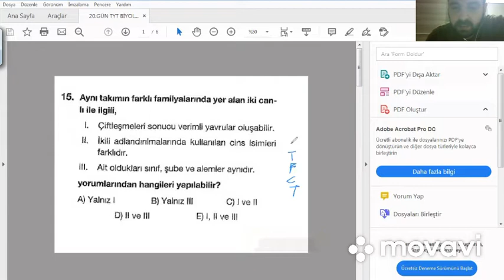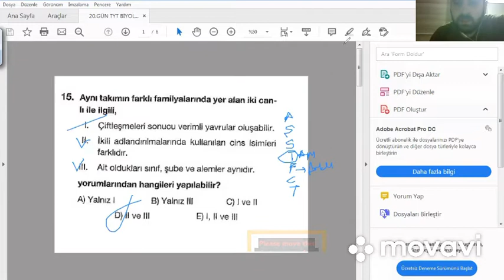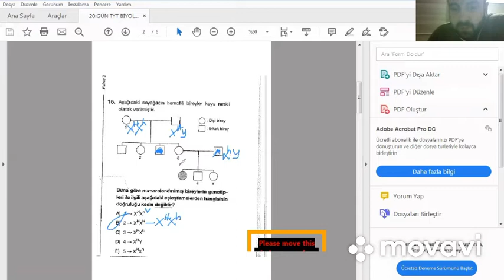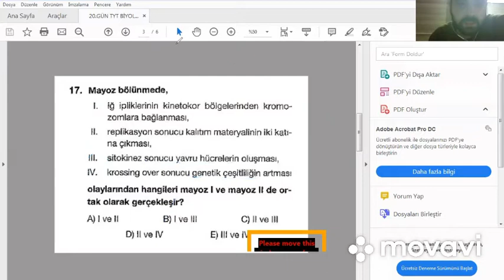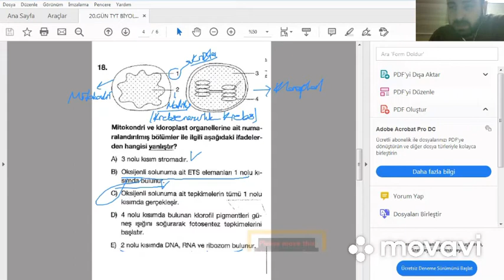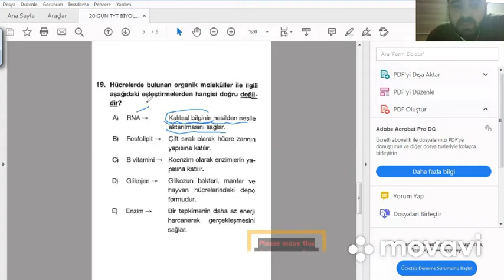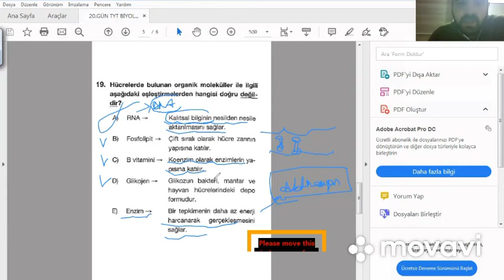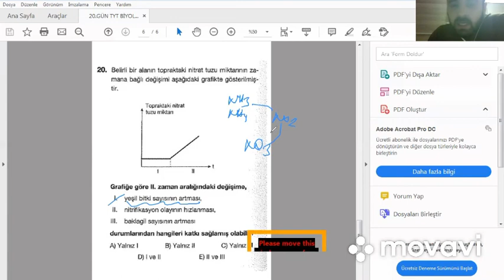PALME YAYINLARI TYT BİYOLOJİ DENEME-20